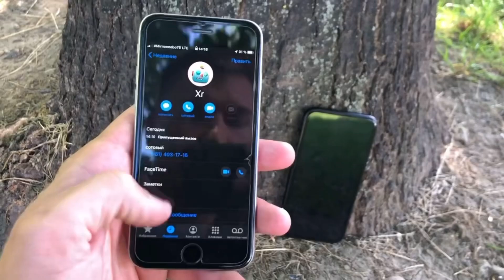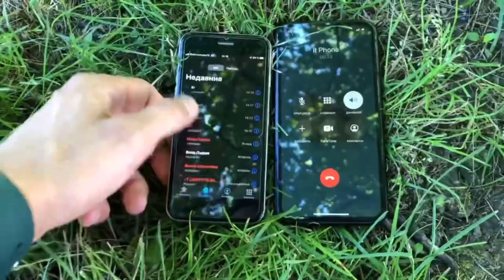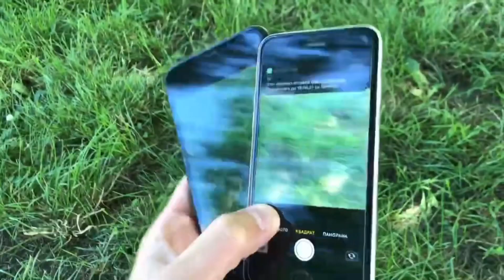Incoming Call IPhone XR/6S